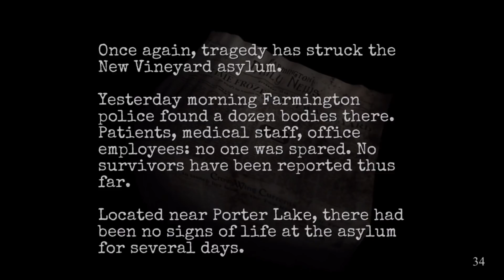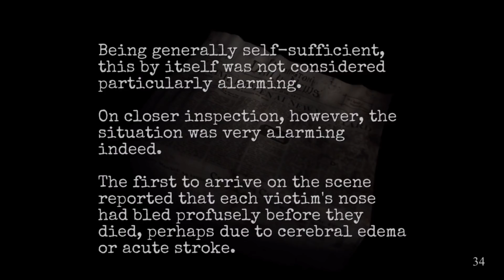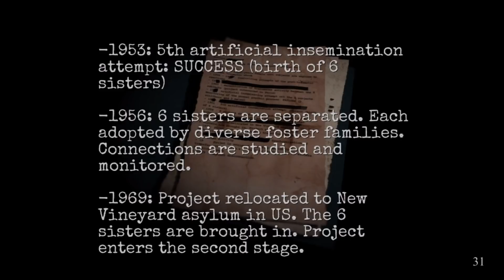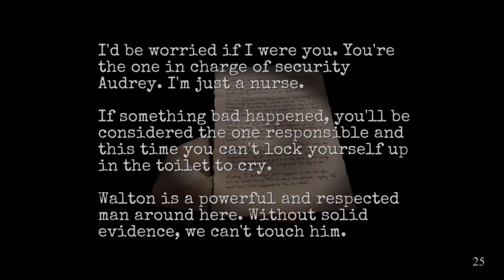Forgotten Memories - Graphics Remastered Update - iOS Gameplay Test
- Multi-language support (English, French, Spanish, German, Russian, Japanese and Chinese)
- Improved English Localization
- Updated renderer
- Graphics Remastered
- New lighting and shading system
- Minor bug fixing
Next update planned for December with new content and features.